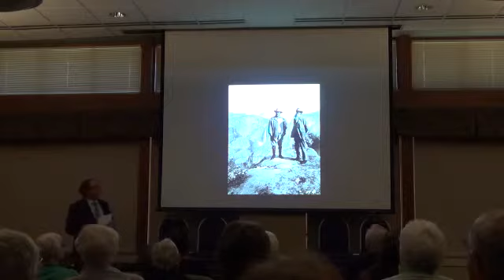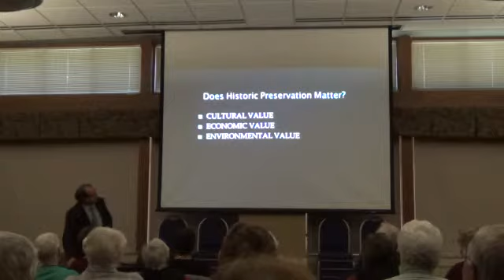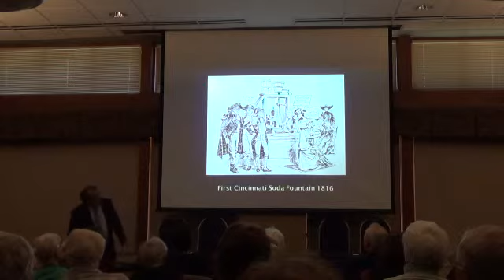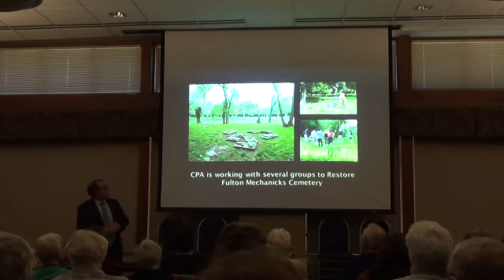Paul Muller Mt part 1